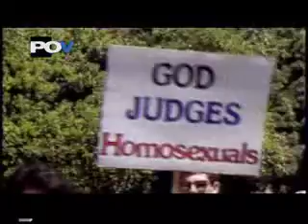Family Fundamentals - Trailer - POV 2003 | PBS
"Family Fundamentals" is the filmmaker's personal attempt to answer an explosive question: "What happens when conservative Christian families have children who are homosexual?" Armed with a digital camera, Dong takes viewers into the private and public lives of three families where parents actively campaign against gay civil rights, despite having gay offspring themselves. A search for common ground between seemingly diametrically opposed camps, "Family Fundamentals" is also a battlefield report from America's profound and disquieting culture war over homosexuality.

POV / American Documentary, Inc.
Director: Arthur Dong
Executive Director: Cara Mertes
Director of Production: Chris White